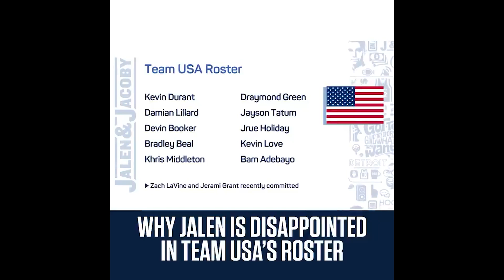ESPN Host: USA AFRAID Of All-Black Olympic Basketball Team!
ESPN host Jalen Rose gave a controversial take on the 2021 USA Men's basketball headed to Tokyo for the Olympic games.  Rose says that the only white player on the team, Kevin Love, is there because of tokenism... (CONTINUE READING / SOURCES